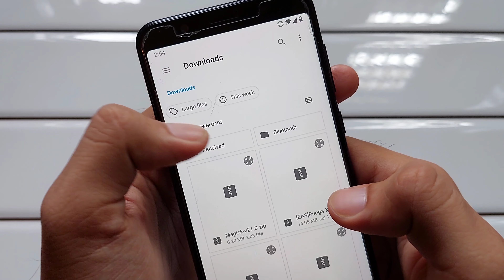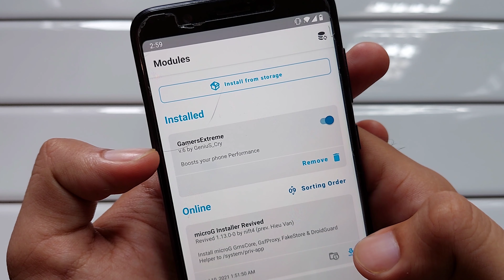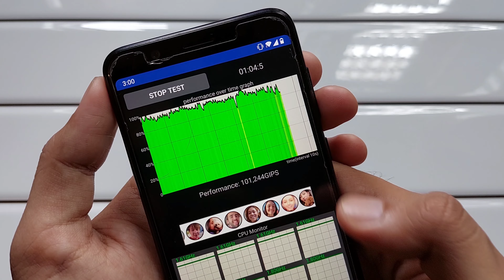GAMERS EXTREME Best gaming Magisk Modules 2021 | Newtechlearners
HEY GUYS WELCOME & LOVE YOU ALL

Today this video is about GAMERS EXTREME Best gaming Magisk Modules 2021

STEPS TO DO:

-DOWNLOAD THE FILES FROM THE LINK

-GO TO MAGISK MANAGER MODULES SECTION

-SELECT INSTALL FROM STORAGE OPTION

-SELECT THE FILE KING TWEAKS

-NOW FLASHING WILL START AUTOMATICALLY

-WHEN COMPLETE REBOOT

-NOW REBOOT AFTER ALL DONE

SOCIAL MEDIA LINKS FOR YOU TO JOIN US:-)

SOME IMPORTANT & LATEST VIDEOS FOR YOU TO WATCH

MY PC BUILD VIDEO FOR YOU UNDER 35K BUDGET

Suggest me Some new topics if you want me to Create new videos on that particular topic, I will definitely make videos on your suggested topics